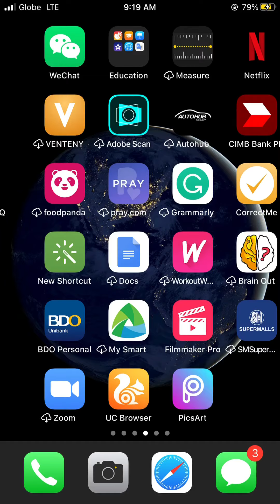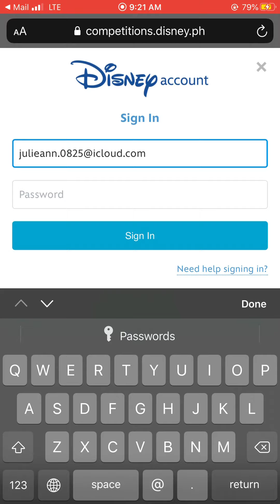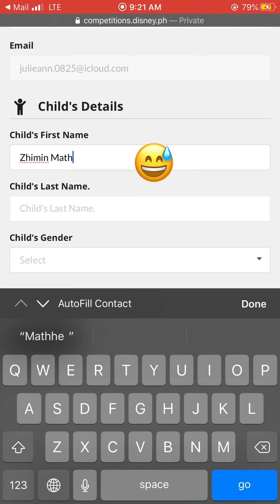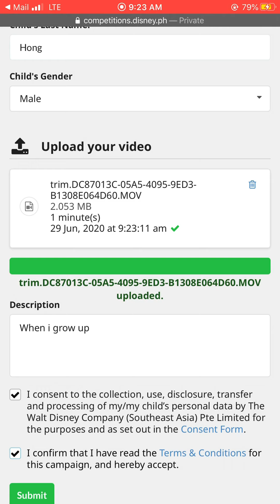stepbystep Disney Junior When I Grow up contest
Matthew&Immanuel
zhimin joining when i grow up contest disney junior